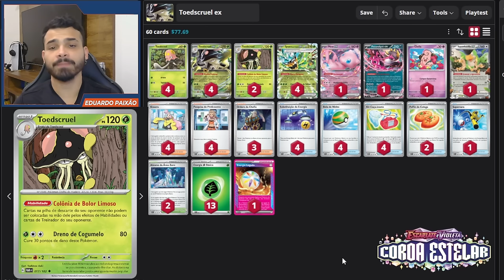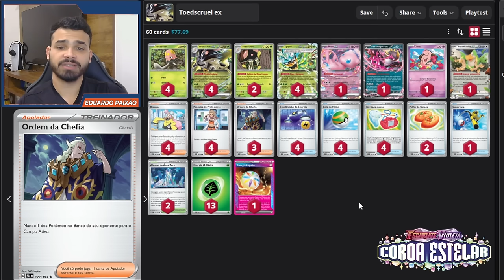Estamos SUBESTIMANDO o Toedscruel ex? | Gameplay Pokémon TCG Live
📖 ÍNDICE 📖
00:00 Introdução
07:46 vs Palkia/Dusknoir
22:10 vs Gardevoir
39:24 vs Raging Bolt

📝 Decklist 📝
Pokémon: 18
4 Toedscool SCR 17
4 Toedscruel ex PAF 5
2 Toedscruel PAR 17
4 Ogerpon Máscara Turquesa ex TWM 25
1 Mew ex MEW 151
1 Fezandipiti ex SFA 38
1 Cleffa OBF 80
1 Squawkabilly ex PAL 169

Trainer: 28
4 Kissera PAL 185
4 Pesquisa de Professores SVI 189
3 Ordem da Chefia PAL 172
4 Substituição de Energia SVI 173
4 Bola de Ninho SVI 181
4 Kit Caça-inseto TWM 143
2 Poffin de Colega TEF 144
1 Supervara PAL 188
2 Abismo da Área Zero SCR 131

Energy: 14
13 Energia Planta SVE 1
1 Energia Legado TWM 167